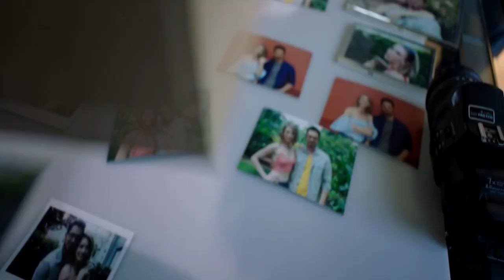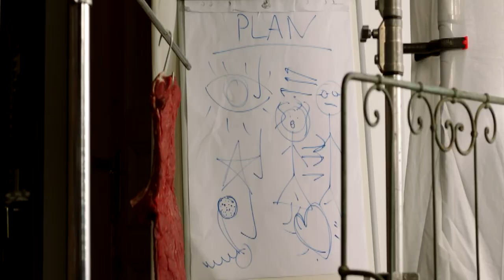Murat Boz'dan Ayrılık Acısı Çekenlere Tavsiyeler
Başrollerini; Murat Boz, İrem Sak ve Yasemin Allen'in paylaştığı Dönerse Senindir filmi vizyona girdi. Filmin basın toplantısında bir araya gelen ünlü isimler, ayrılık acısına çare olacak tavsiyelerde bulundu.